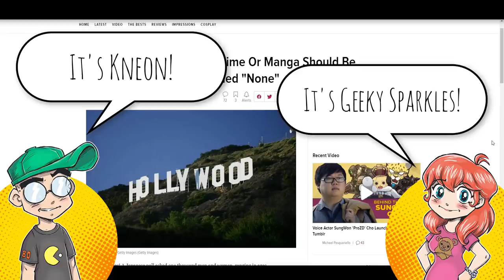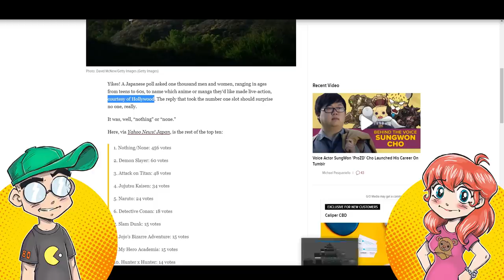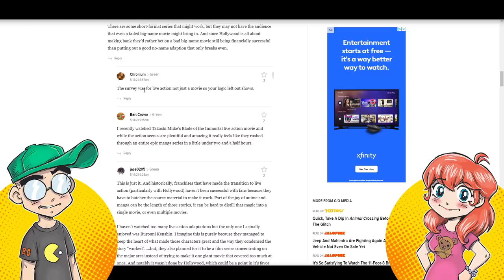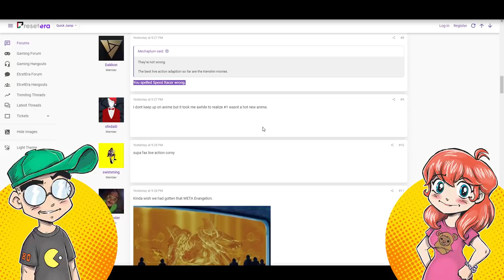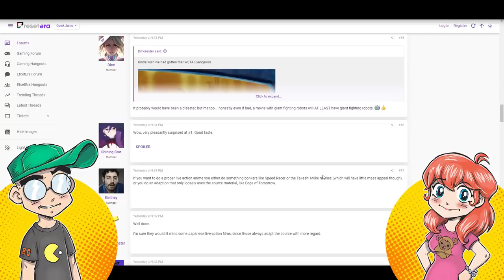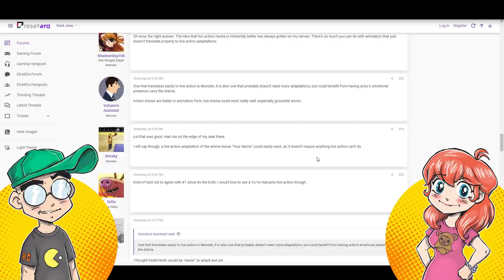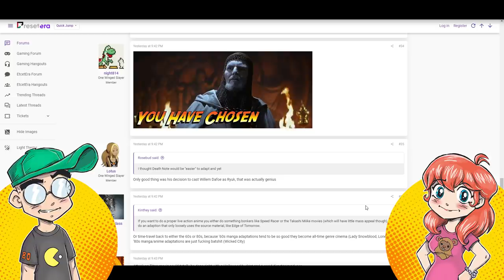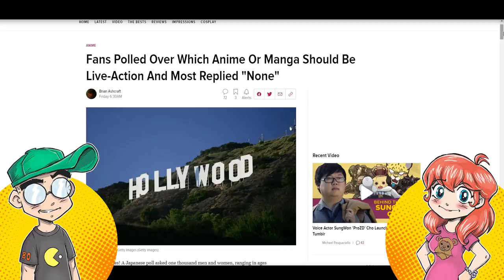Japan Says NO to Hollywood Live-Action Anime Movies!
According to a recent survey of Japanese manga fans, almost half said HARD PASS on more Hollywood adaptations of anime and manga. The Japanese don't want Hollywood adapting beloved anime franchises. Can you blame them?!